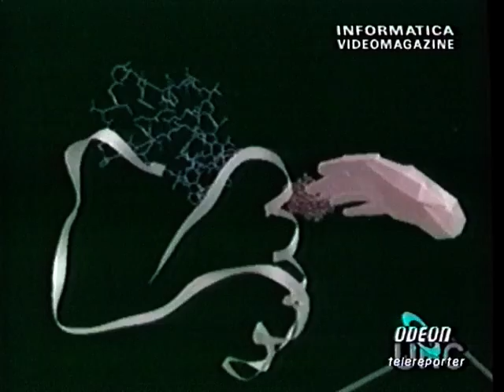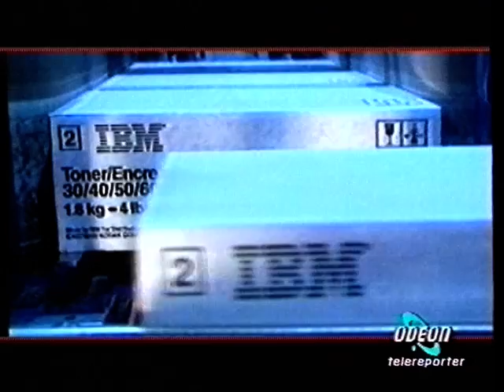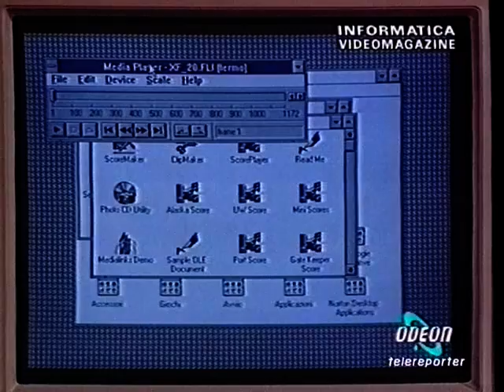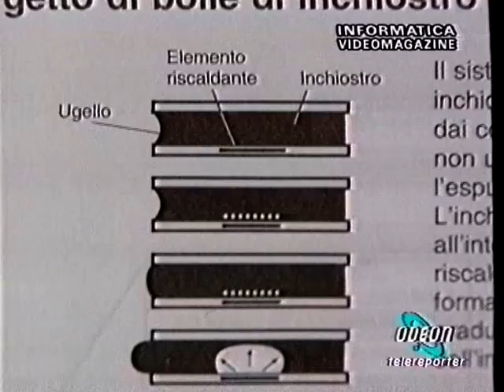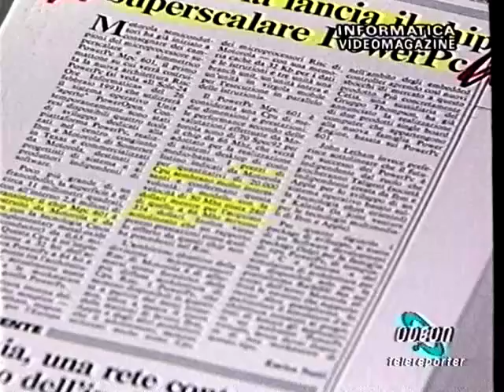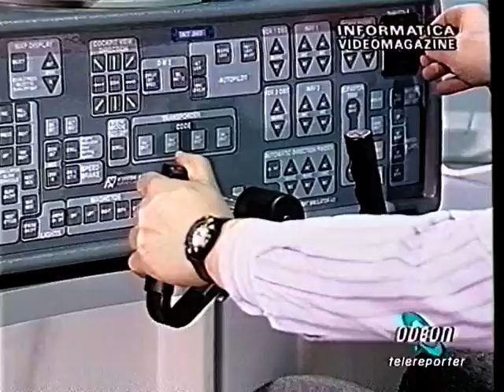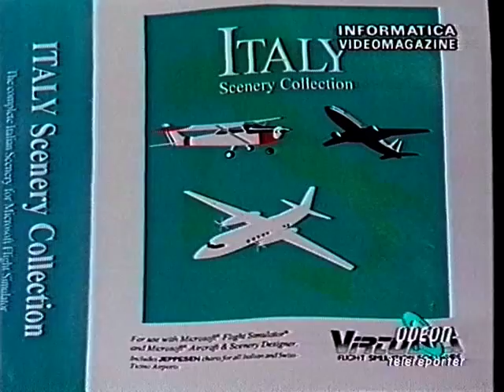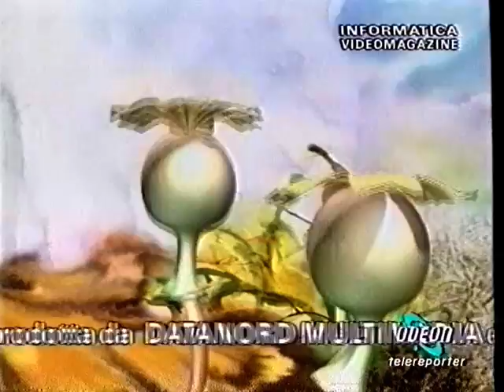Informatica VideoMagazine - puntata 6 - 19 maggio 1993 - Odeon TV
Una trasmissione televisiva scritta e condotta da Massimiliano Lisa e Dario Melpignano per Odeon TV

Sommario
Computerarte: Afternoon Adventure
TG Informatica
Speciale Studiare Informatica con Ottavio D'Antona, Antonio Garavaglia, Giancarlo Mauri e Piero Corsini
Prove Software: MediaBlitz
Faccia a Faccia: Intervista a Scott Johnston della Walt Disney (seconda e ultima parte)
Prove Hardware: La stampante Canon BJ-200
Speciale Simulazione del Volo: NT Trainer e Scenery Disk Italia
Edicola Informatica
Computerarte: Imagina